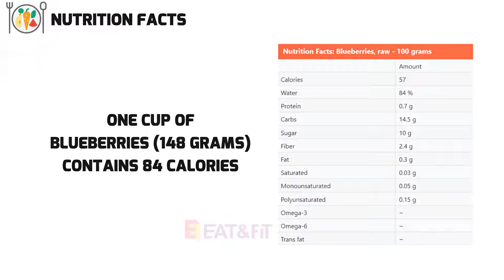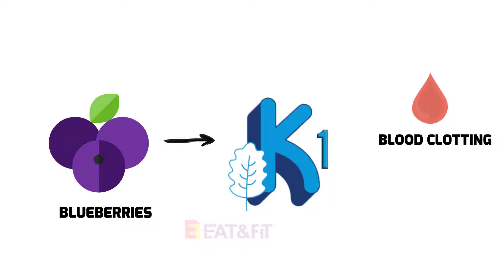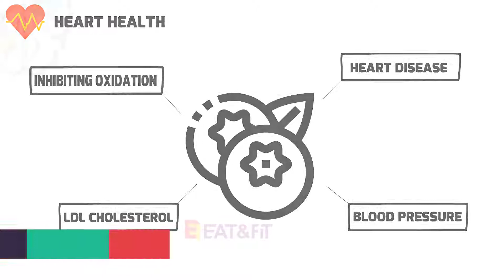Nutrition Facts and Health Benefits of Blueberries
Blueberries are sweet, nutritious and wildly popular.

Often labeled a superfood, they are low in calories and incredibly good for you.

They’re so tasty and convenient that many people consider them their favorite fruit.

Here are 10 proven health benefits_of_blueberries.

Health Benefits of  Blueberries,
Nutrition Facts of  Blueberries,
Blueberries,
Benefits of  Blueberries,